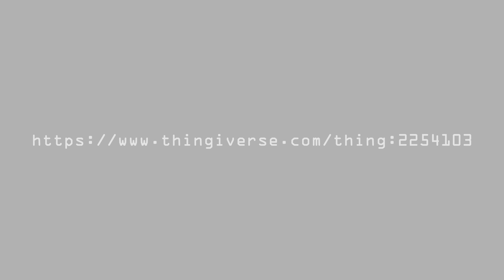HyperCube Evolution: Animation 3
Modelled in Fusion 360